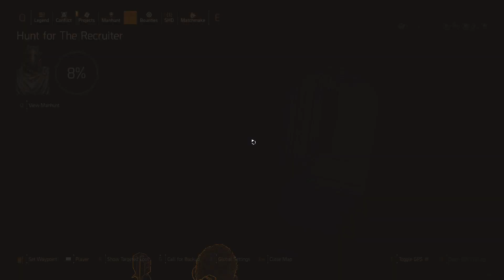Undetected Division 2 Hack